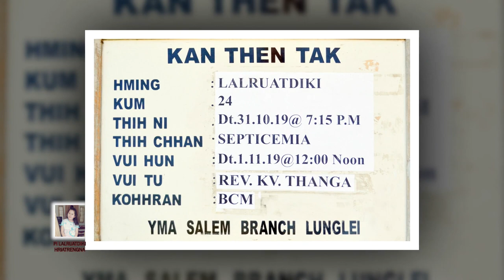Lalruatdiki (Maruati) Lunglei hriatrengna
lalruatdiki (Maruati) Lunglei hian 31 October 2019 ah hian khawvel alo chhuahsan a, amah ngai tu te zawng zawng leh then leh rual tha leh a chhungte leh a pasal leh a fanu Genevie tan kan lo chhuah sak ani